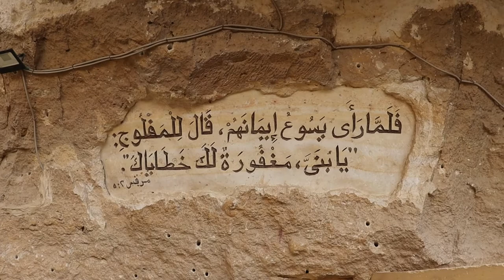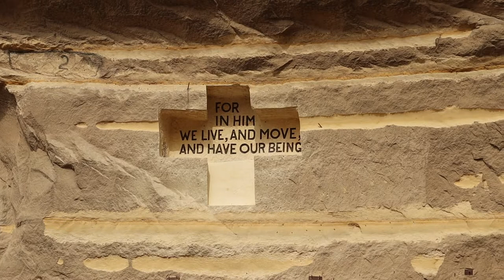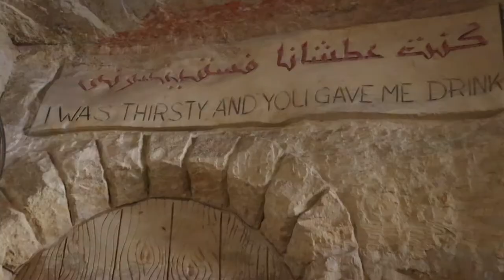The church in a cave!?